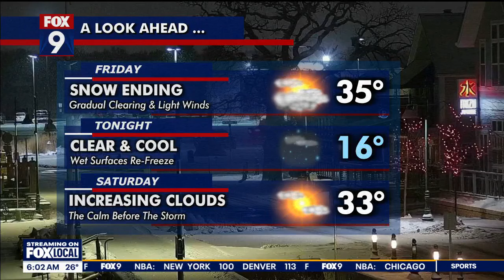MN weather: First spring snow update [6 a.m.]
Here's the latest on the overnight storm that dropped several inches of snow in the Twin Cities.